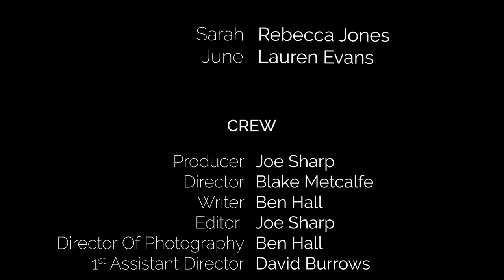HAVE YOU SEEN THIS WOMAN? (Short Film 2023)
Directed by: Blake Metcalfe
Produced by: Joe Sharp
D.O.P: Ben Hall
Production Design: Joel Smith